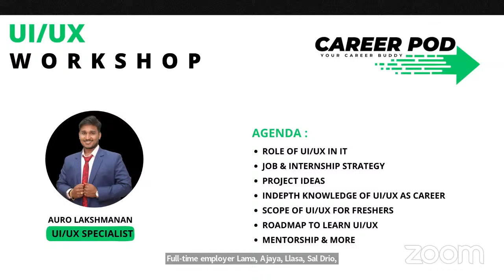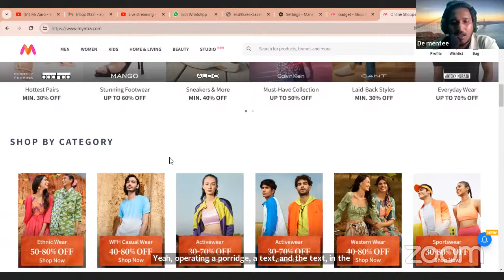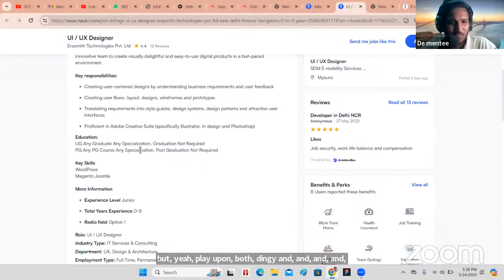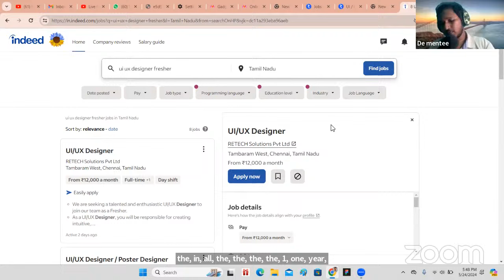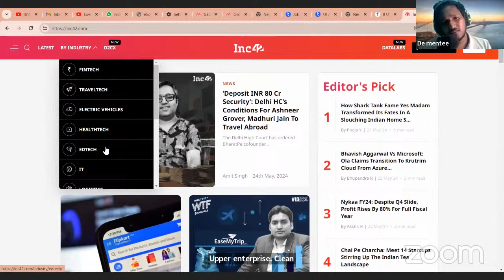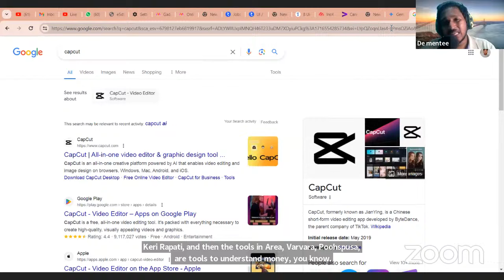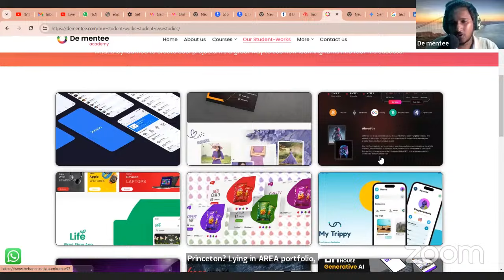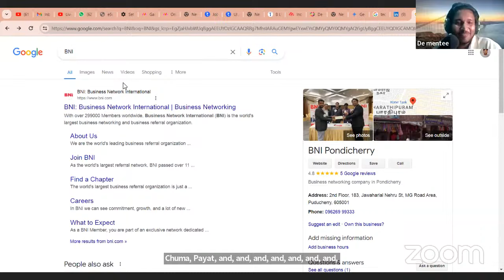UI UX Designer Webinar Q&A Session | Career Pod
Follow Mr. Lakshmanan's YouTube channel to see more videos related to UI/UX

UI/UX design with a true expert, Lakshmanan! With a remarkable 7 years of experience, he's here to unravel the mysteries of UI/UX.

🤔 Curious about what UI/UX really is? Lakshmanan breaks it down for us, explaining its significance and its evolving role. 💼 Wondering about the scope of UI/UX in today's fast-paced world? He's got you covered, shedding light on the immense possibilities it holds.

💰 But that's not all – Lakshmanan spills the beans on salary expectations for both newcomers and those with 5 years in the field.

🎓 Are you eager to embark on a UI/UX journey? Lakshmanan shares invaluable insights on learning paths and the roadmap to snagging that dream job. 🚀 Whether you're a newbie or a pro, this podcast has something for everyone.

ui ux designer salary
ui ux designer course
ui ux designer roadmap
ui ux designer and developer
ui ux designer ai
ui ux designer salary in india
ui ux designer without degree
ui ux designer app
is ui ux design a good career
average salary of ui ux designer in india
ui ux designer beginner
ui ux designer bootcamp
ui ux designer basic
ui ux designer best course
ui/ux design beginners tutorial full course
ui/ux design beginners tutorial in tamil
ui/ux design beginners tutorial figma
become ui ux designer
best company for ui ux designer
best portfolio for ui ux designer
ui ux designer career path
ui ux designer career
ui ux designer cover letter
ui ux designer career in india
ui ux designer course free
can ai replace ui ux designer
cv ui ux designer
creative ui ux designer portfolio
course careers ui ux designer
certified ui ux designer
how to create portfolio for ui ux designer
how to create resume for ui ux designer
ui ux designer desk setup
ui ux designer do
ui ux designer degree
ui ux designer demand
difference between ui/ux designer and front end developer
difference between product designer and ui/ux designer
difference between graphic designer and ui/ux designer
difference between web designer and ui/ux designer
difference between ui/ux designer and front end developer tamil
ui ux designer earning
ui ux designer education
ui ux designer experience
ui/ux design examples
ui ux designer course with placement